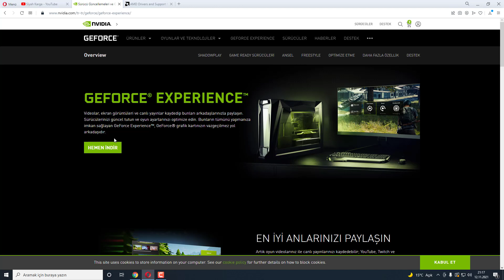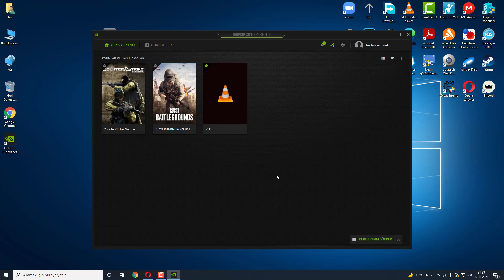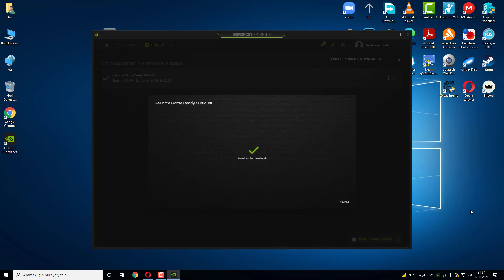Ekran Kartı Nasıl Güncellenir? | NVIDIA ve AMD Ekran Kartları!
Merhaba Arkadaşlar. Bu videomuzda sizlere “Ekran Kartı Driverlarını Nasıl Güncelleyeceğinizi” kısaca anlatmaya çalışacağım. İşlemlerimiz olabildiğince basit. Bunun için hemen videonun altındaki açıklama ve yorum kısmına iki tane bağlantı bırakacağım. Bu bağlantılardan bir tanesi NVIDIA diğeri ise AMD ekran kartları için olacak. Buradan indireceğimiz paket program ile hızlı bir şekilde ekran kartımızı güncelleyebiliriz. Güncelleme sonrasında oyunları daha akıcı bir şekilde oynayacağınızı ve yüksek FPS değerleri alabileceğinizi belirteyim. İşlemlerimize geçmeden önce bilgisayarınızın hangi tür ekran kartına sahip olduğunu öğrenmeniz gerekiyor. Şimdi videoyu izlererek "Ekran Kartı Nasıl Güncellenir?" sorusunun cevabını öğrenelim.

Bizler siyahkarga.com ekibi olarak günlük hayatımızda özellikle bilişim teknolojileri ile haşır neşir olurken yaşadığımız sorunlara pratik çözümler sunabilmek amacıyla içerikler ve stok videolar üretiyoruz. Blog sitesindeki yazılarımızın yanı sıra YouTube platformunda bilişim, bilgisayar, laptop, teknoloji, internet, yazılım, donanım kategorilerde aklınıza gelebilecek sorular çözümler önerileri getiriyoruz.

ekran kartı güncelleme, ekran kartı driver güncelleme, nvidia ekran kartı güncelleme, amd ekran akrtı güncelleme...